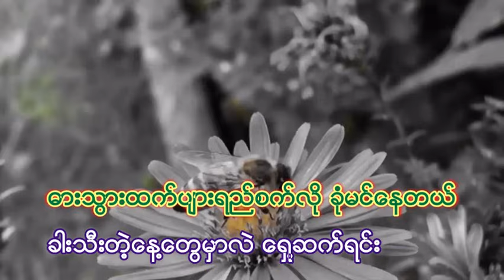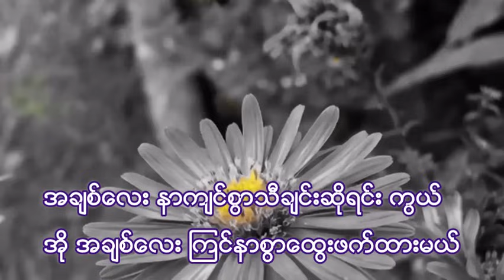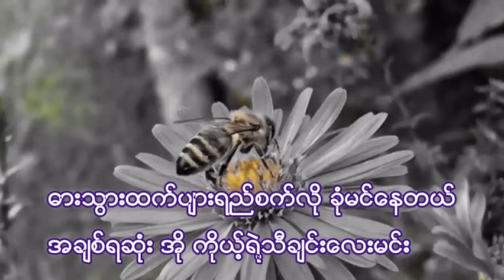Zaw Win Htut - ပ်ားရည္ - Karaoke with lyrics.